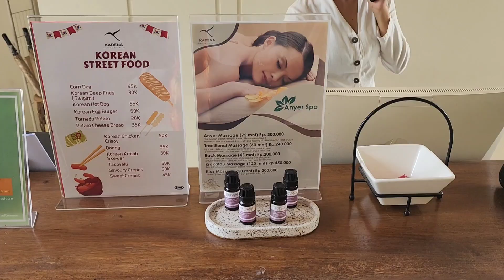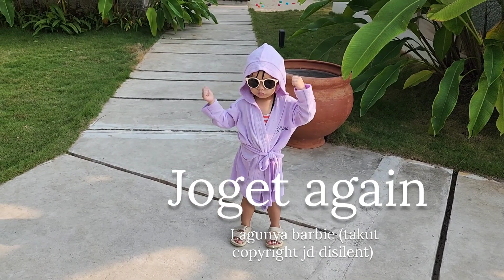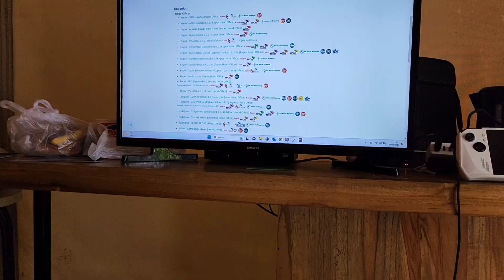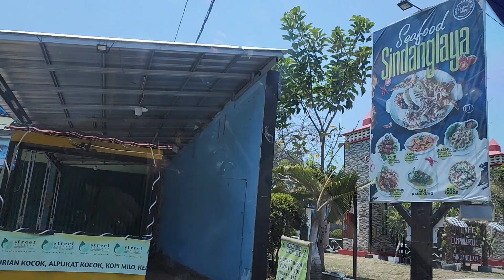KADENA GLAMPING : Glamping di Anyer serasa di BALI?! Cuma 1 JUTAAN!!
Hello! :DD